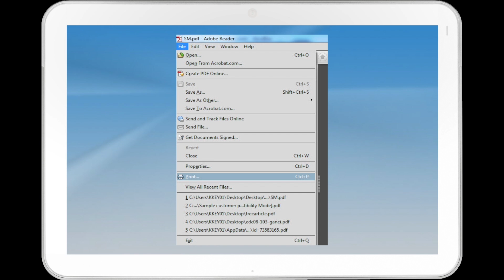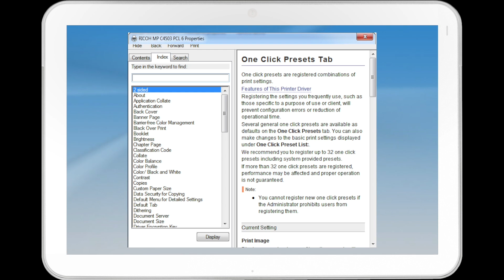Printer - Print Driver - Displaying Printer Driver Help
This video describes how to display printer driver “help”.